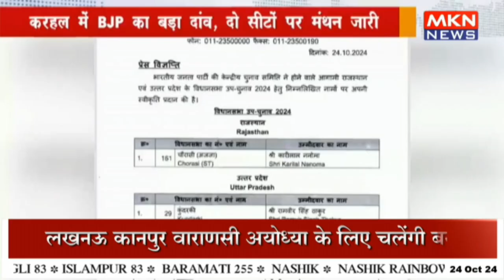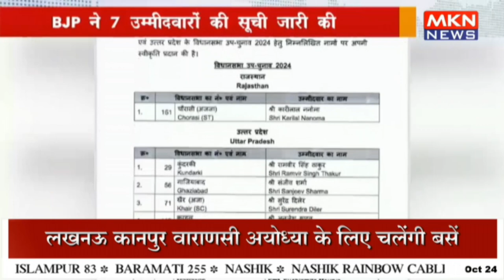BJP ने 7 उम्मीदवारों की सूची जारी की